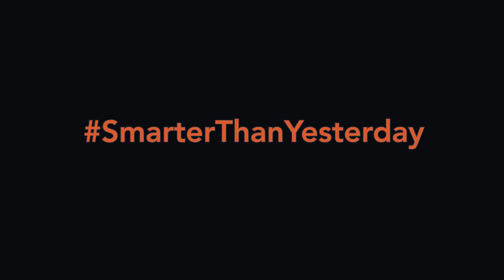High Octane Fitness - Marie Purvis Full Interview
Marie Purvis is a Nike Master trainer who has trained celebrities such as Lea Michelle from Glee as well as Serena Williams.

With over 15 years  in the fitness industry,  she has helped  global brands such as Nike understand how to best reach female workout enthusiasts & bring fitness to new places.

She was the driving forces behind the creation of Nikon e+ Training Club (NTC) & is now pursing her own brand of PURE & online coaching ~ Check her out